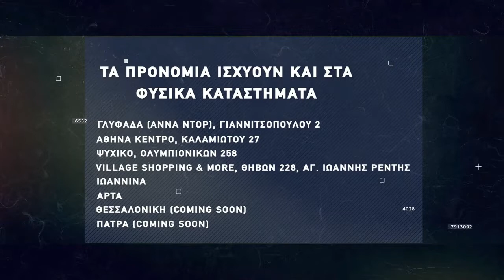Basketaki Salonica Development league - Sintrim Team Vs Toy Men (5/12/21)